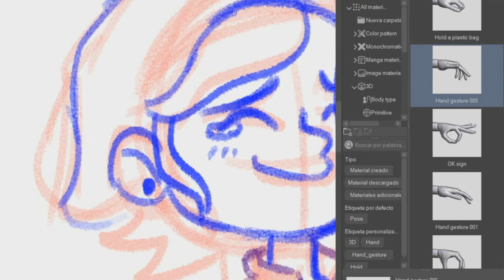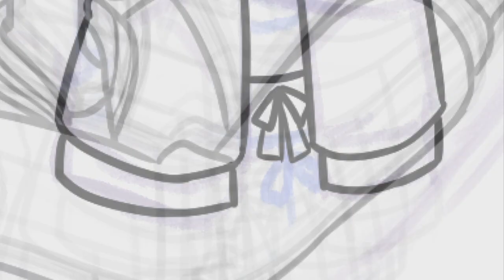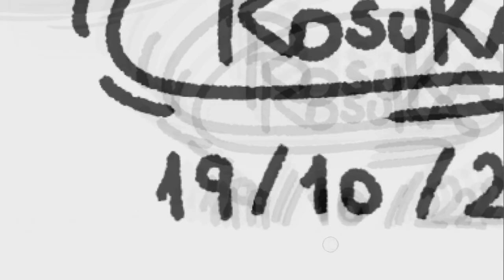SpeedPaint(56) Inktober Dia 20 Búho (Luz Noceda y Hooty)